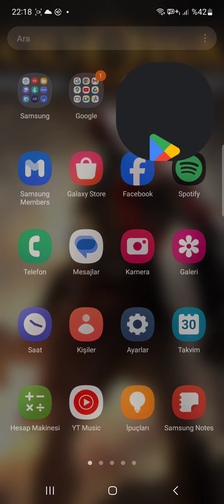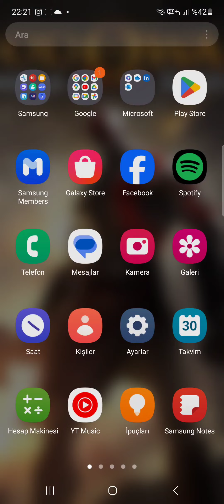telefonlar için fortnite yükleme